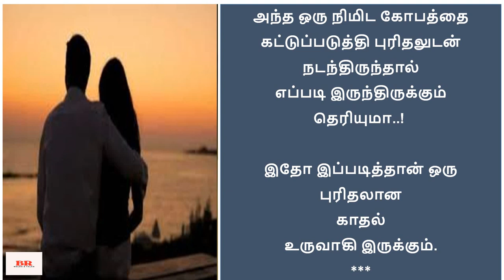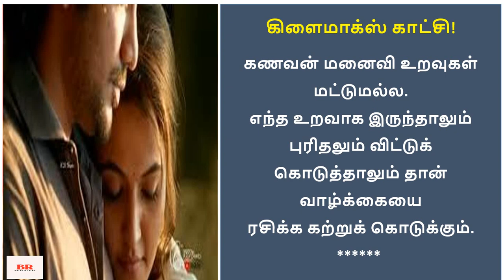படித்ததில் பிடித்த கதை| “கணவன் மனைவி-இரண்டு காட்சிகள்”|சிறுகதை|தமிழ் சிறுகதைகள்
Disclimer:
குறிப்பு: நல்ல இலக்கியம் எல்லோரையும் சென்றடைய வேண்டும் என்ற நோக்கத்திலேயே இங்கு பதியப்படுகிறது. வேறு வணிக நோக்கம் எதுவுமில்லை. இதில் ஆட்சேபனை இருந்தால் தெரியப்படுத்தவும். அவற்றை நீக்கிவிடுகிறேன்.

This types of stories are given only for Motivation and Entertainment.